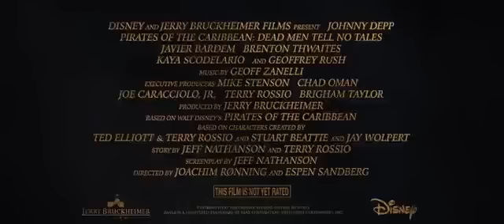Pirates of the Caribbean: Dead Men Tell No Tales